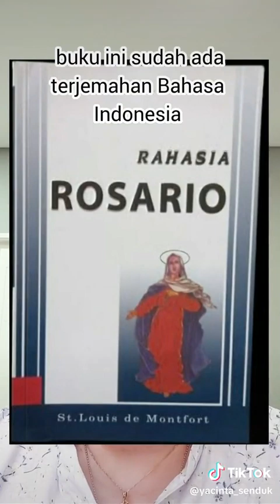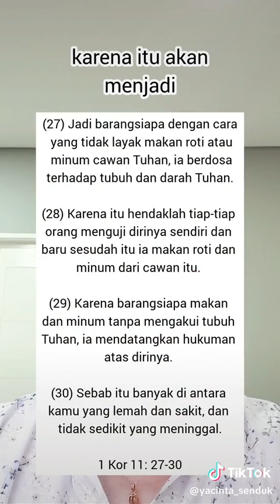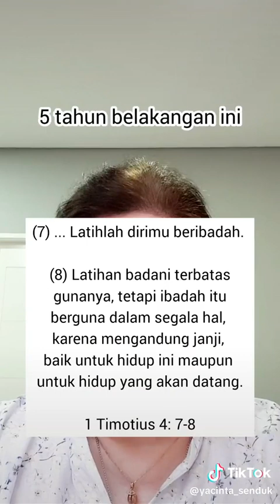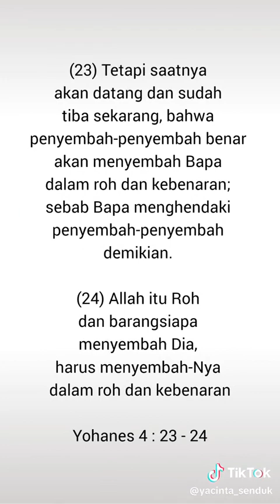Akibar Sering Jajan di Kebaktian Protestan, Ekaristi Terkesan Monoton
Dulu sewaktu mudi, ibu ini beberapa kali mengikuti kebaktian Protestan. Dia kemudian merasa Misa Kudus berjalan sangat lambat. Beruntung dia coba rutin berdoa rosario sehingga dia kembali mencintai Ekaristi